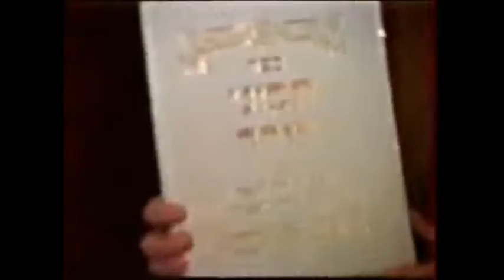מלאכי השלום - יחיא אזולאי - Angels of Peace Yichye Azulai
The first disc - album of Yichyeh Azulai from a live concert in Tel Aviv.
מהדיסק - אלבום - הראשון של יחיא אזולאי - הופעה חיה בתל אביב.

מסכת שבת דף קיט:
תניא ר' יוסי בר יהודה אומר שני מלאכי השרת מלוין לו לאדם בע''ש מבית הכנסת לביתו אחד טוב ואחד רע וכשבא לביתו ומצא נר דלוק ושלחן ערוך ומטתו מוצעת מלאך טוב אומר יהי רצון שתהא לשבת אחרת כך ומלאך רע עונה אמן בעל כרחו ואם לאו מלאך רע אומר יהי רצון שתהא לשבת אחרת כך ומלאך טוב עונה אמן בעל כרחו .

שלום עליכם מלאכי השרת מלאכי עליון ממלך מלכי המלכים הקדוש ברוך הוא.

אשת חיל מי ימצא ורחוק מפנינים מכרה. בטח בה לב בעלה ושלל לא יחסר. גמלתהו טוב ולא רע כל ימי חייה.